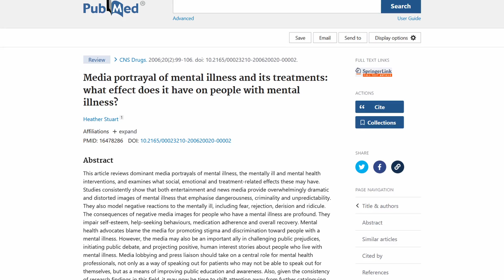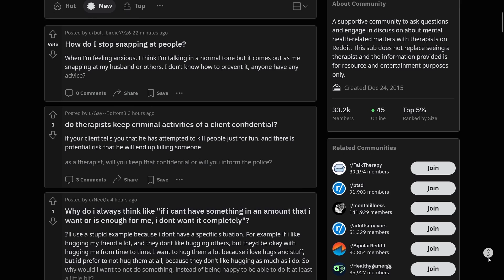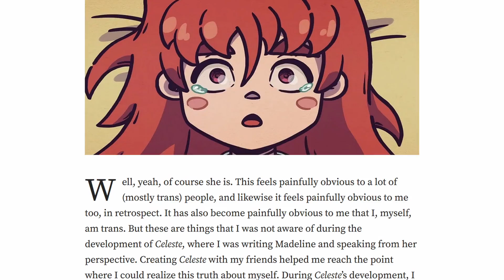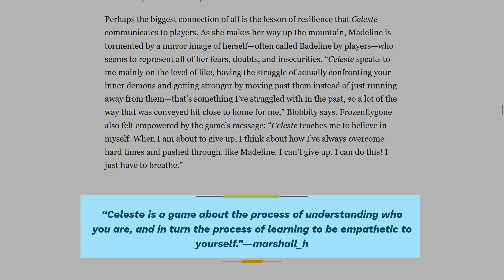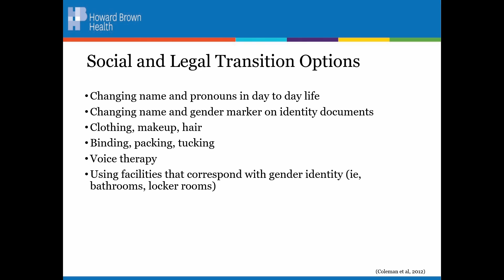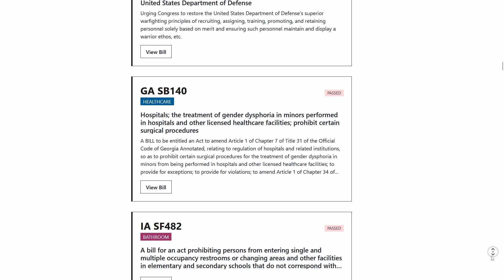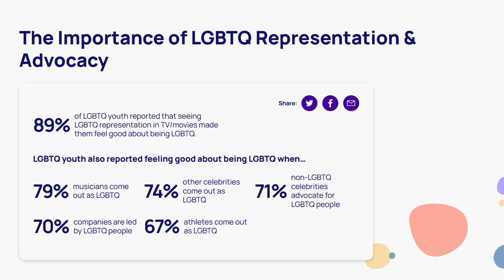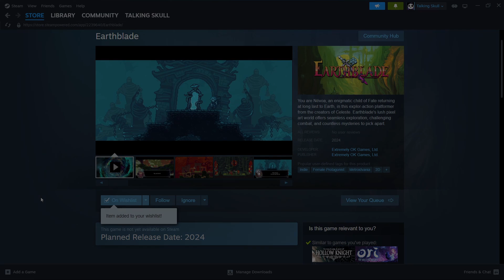Celeste - Misunderstanding Mental Health - Talking Skull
Stories about mental health have a lot of hurdles to overcome, and while Celeste wonderfully communicates its themes, it can still be hard to see what its creators were trying to say. Looking back over my time with Celeste, I’ll try to explain why it’s so important to understand Madeline’s story.

Trans FAQ for allies or others
Guide for parents of trans children

Suicide prevention hotline: Call 988, or visit 988lifeline.org
Mental health services: samhsa.gov/find-help/national-helpline

Contact your state representatives to support trans rights

Corvus Cryptid (he/they) gave a full interview on the topic of Celeste and trans issues. If you want to listen to the full interview, check that out here: youtu.be/lmquOL-gVbg

Citations:

“2023 anti-trans bills tracker.” Trans Legislation Tracker,

“2022 National Survey on LGBTQ Youth Mental Health.” The Trevor Project,

Kareen M. Matouk and Melina Wald. “Gender-affirming Care Saves Lives.” Columbia University Department of Psychiatry,

Kelly Ducheny, Cec Hardacker, Tatyana Moaton, Ray Marie. “Transgender and Gender Nonconforming (TGNC) Essentials.” Howard Brown Health,

Erin Digitale. “Better mental health found among transgender people who started hormones as teens.” Stanford Medicine.

Allison Parshall. “What Are Puberty Blockers, and How Do They Work?” Scientific American,

Chantal M. Wiepjes and others, “The Amsterdam Cohort of Gender Dysphoria Study (1972–2015): Trends in Prevalence, Treatment, and Regrets.” The Journal of Sexual Medicine, Volume 15, Issue 4, April 2018, Pages 582–590,

Turban JL, Loo SS, Almazan AN, Keuroghlian AS. “Factors Leading to "Detransition" Among Transgender and Gender Diverse People in the United States: A Mixed-Methods Analysis.” LGBT Health.

Virginia Macdonald and others. “The World Health Organization's work and recommendations for improving the health of trans and gender diverse people.” World Health Organization. Wiley Online Library,

James L. Madara. “AMA to states: Stop interfering in health care of transgender children.” American Medical Association,

“Gender-Affirming Health Care Saves Lives.” National Association of Social Workers,

“Transgender Health: An Endocrine Society Position Statement.” Endocrine Society,

“The Equality Act.” Human Rights Campaign,

“National Consensus Statement of Anti-Sexual Assault and Domestic Violence Organizations in Support of Full and Equal Access for the Transgender Community.” National Task Force to End Sexual and Domestic Violence,

“Myths and Facts: Battling Disinformation About Transgender Rights.” The Human Rights Campaign,

“Americans’ Views on the Equality Act.” Hart Research Associates,